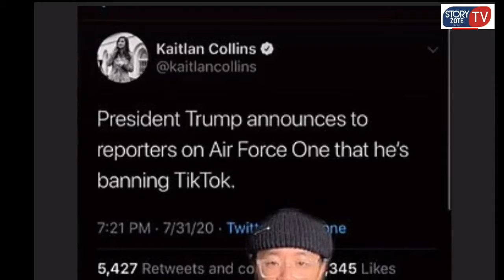Donald Trump USA BAN TikTok 🚫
President Donald Trump announced USA will BAN TikTok App by Executive order because they think China Spy them and he does not want to let American firm buy the operation